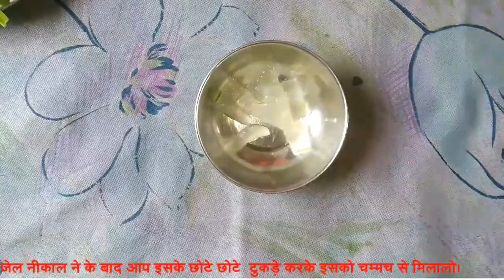How to make aelovera gel at home |diy tutorial | एलोवेरा जेल घर पर कैसे बनाएं।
How to make aloe vera gel at home.

Brand - Generic

Brand - Mamaearth

Hello guys,

           In this video I'm going to show you how make aloe vera gel at home I hope you 👍🏻 like it ☺️.

 इस विडियो में हमने दिखाया है की एलोवेरा जेल घर पर कैसे बनाएं।
एलोवेरा का पौधा आप अपने घर पर भी उगा सकते हैं। और बाजार से भी खरीद के ला सकते है। इसे बनाना बहुत आसान है।
एलोवेरा को पौधे से तोड़ने के बाद उसमें से एक पीला पदार्थ निकलता है उसे पुरी तरह से नीकालने के बाद जेल बनाना सूरू करें।

RECOMMENDED PRODUCT 👇

👉🏻EYEBROW MACHINE -

Brand - Bi Feather King
For professional

Brand - Philips
For regular use

👉🏻EYEBROW THREAD -

Brand - Organica - eyebrow thread

Brand - Griffin - Eyebrow Thread

👉🏻EYEBROW WAX -

BRAND - JINPRI -
Hard Wax Beans for Face, Eyebrow, Back, Chest, Bikini Areas, Legs At Home

👉🏻HAIR DRYER -

BRAND - Wahl - Wahl 5439-024 Super Dry Professional 2000 Watts Styling Hair Dryer